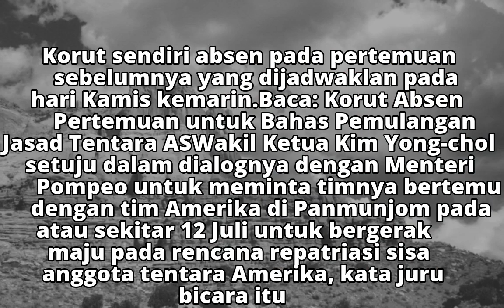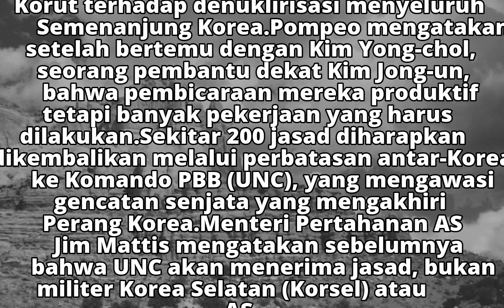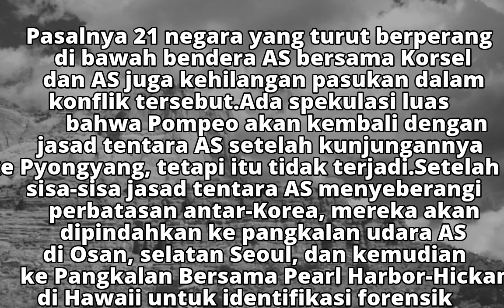Akhir Pekan, AS-Korut Gelar Pertemuan Pemulangan Jasad Tentara